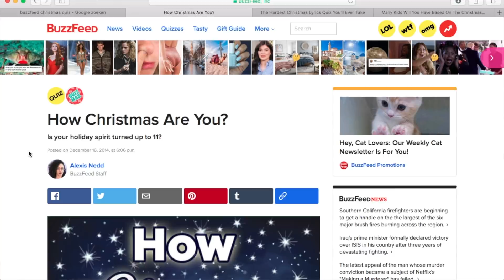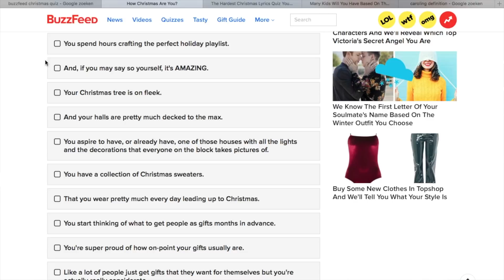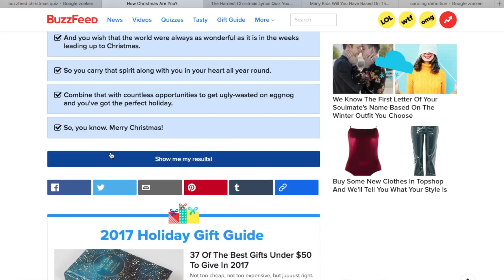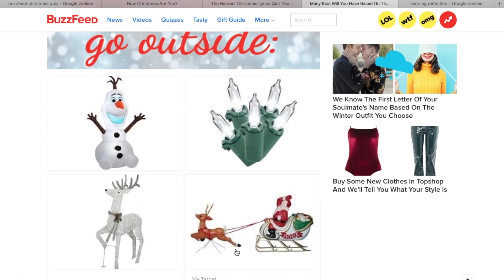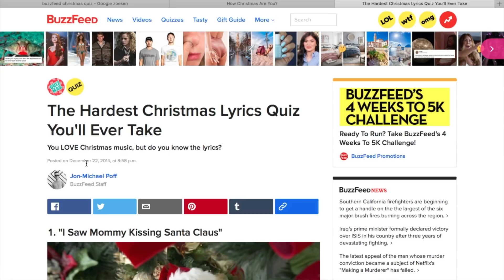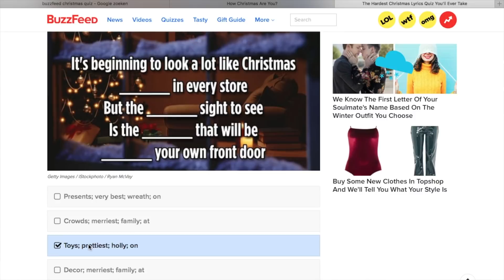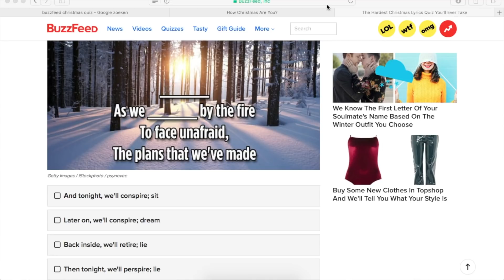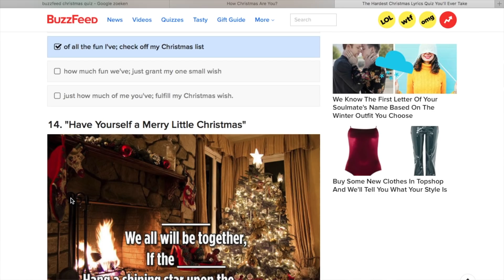Hoe KERSTGEK ben ik echt? DE BUZZFEED TEST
Heb ik echt zoveel kerstkennis? Heb ik dat echt? Ik heb mezelf getest met de enige manier waardig. Met BUZZFEED Quizes. DOE MEE!

HET IS QUINTERWONDERMAAND! Bij het goedvolk feestje zijn? Check de eerste Quinterwondermaand video.

Welkom op Quinsding. Comedy. Dat is de bedoeling.

POSTADRES
Quinsding
Asterweg 20 H2
1031 HN Amsterdam